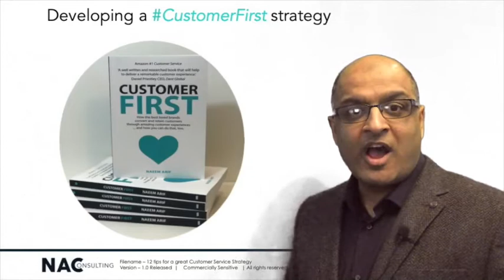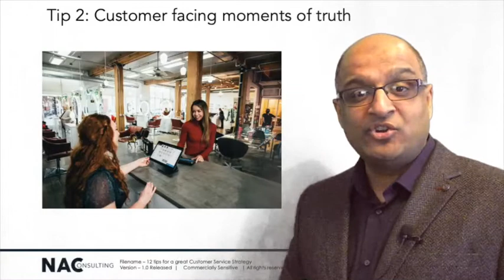Create your own Customer Service Strategy - 2 of 12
In this series, we share 12 tips that you consider when setting up a Customer Service Strategy.

Follow Naeem here -
Twitter.com/NAConsultingLtd
Linkedin.com/in/naeemarif/
NAConsulting.co.uk

Chair of MRF (Midlands Retail & Hospitality Forum)
Executive Committee Member of the Chamber of Commerce
Member of the Forbes Business Council